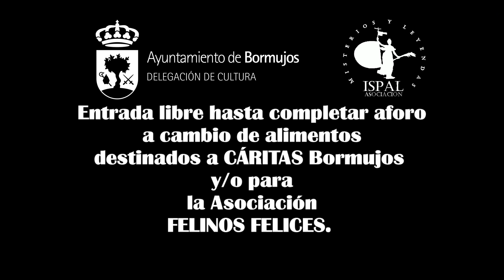Saludo de Nacho Ares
Ignacio Ares Regueras (León, 27 de agosto de 1970), más conocido como Nacho Ares, es un historiador, escritor, egiptólogo y locutor de radio español.

Se licenció en Historia Antigua en la Universidad de Valladolid. Ha escrito libros y artículos sobre cultura egipcia, así como algunas novelas. Fue director de la Revista de Arqueología hasta 2012.

Colaboró en los programas sobre misterio Milenio 3, en radio, y Cuarto milenio, en televisión, ambos dirigidos por el periodista Iker Jiménez.

Desde 2009 dirige y presenta un programa de radio de divulgación histórica en la Cadena SER, llamado Ser Historia.